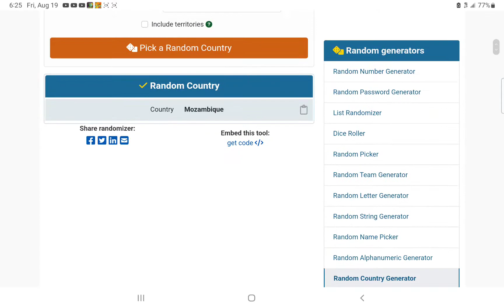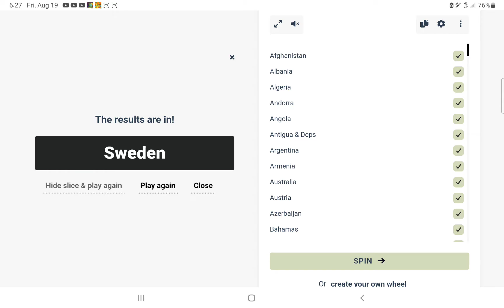world battle royale part 1